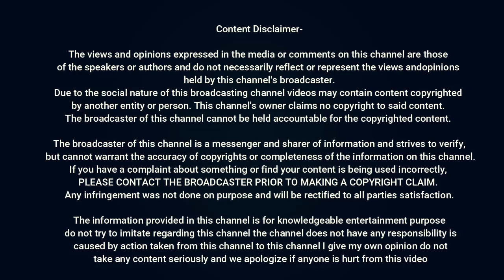juda hokar bhi sath hai - Hindi Kahani | Miss Naina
This Video Is About :- juda hokar bhi sath hai - Hindi Kahani | Miss Naina

Cheers